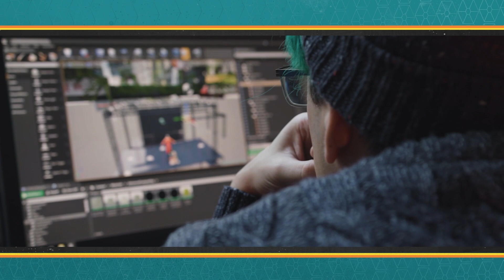Introducing Vader Immortal with David S. Goyer and Mohen Leo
What is Vader Immortal? Writer David S. Goyer and ILMxLAB's Mohen Leo discuss the ambitious Star Wars VR story on The Star Wars Show.